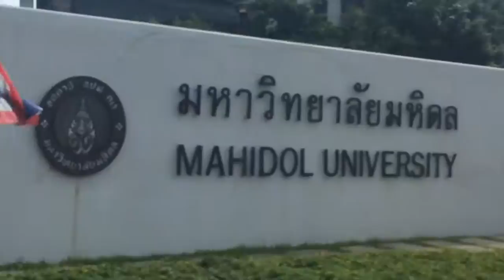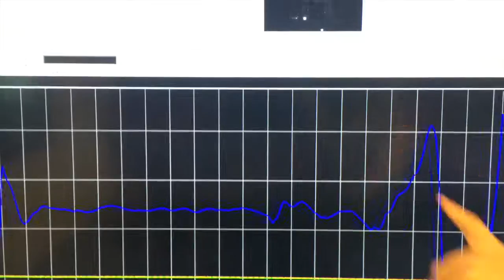BEST VIEW EVER | vlog#22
Last day at Mahidol, Friday Market, FOOOD, Asiatique, ROTI, & THE BEST VIEW EVER!